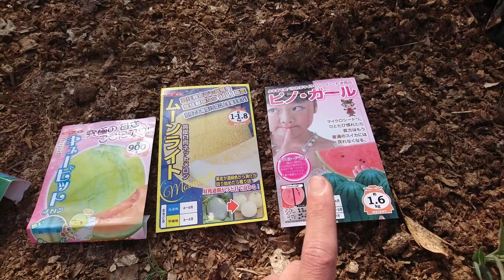#31 ショウガの植え付けとトマトの接ぎ木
栽培小説なかのは、石川県で農業をしているなかのが日々の作業や野菜の様子を綴るVLOGです。

ショウガを植えつけたのですが、種芋の状態があまり宜しくない感じでした。芽が出てきてくれるか不安ではありますが、とりあえず保温もしておきました。
接ぎ木は研修以来5年ぶりくらいにやってみました。正直うまくいく自信はありませんが様子を見ていきたいと思います。